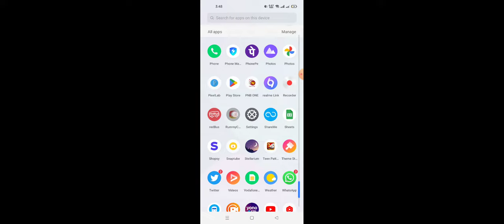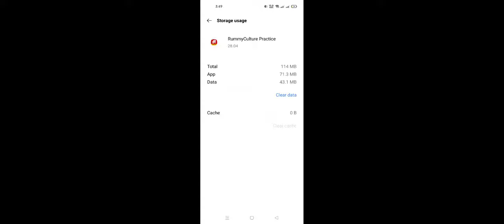looks like you've logged in from jurisdiction